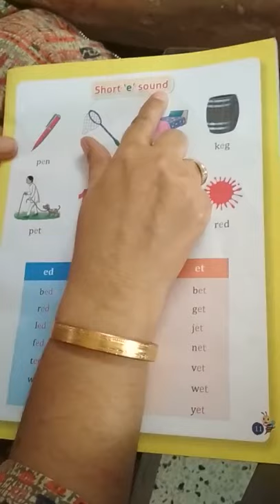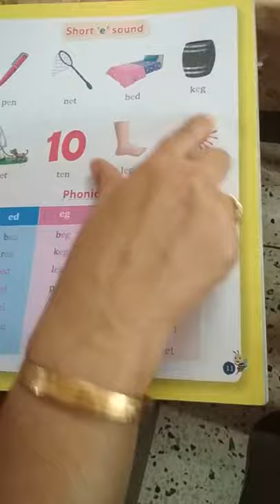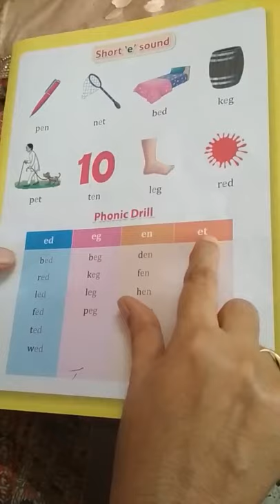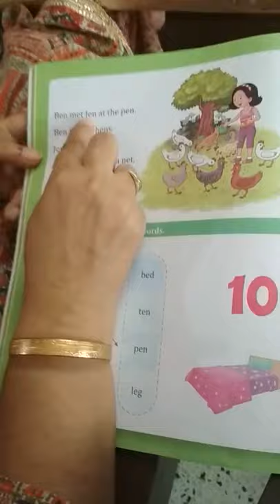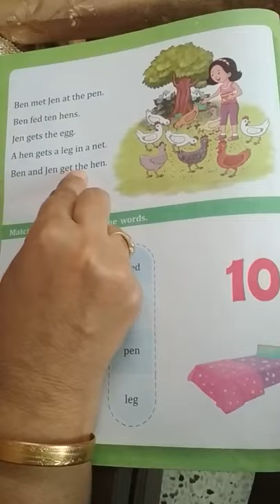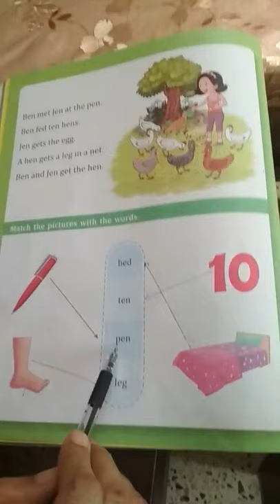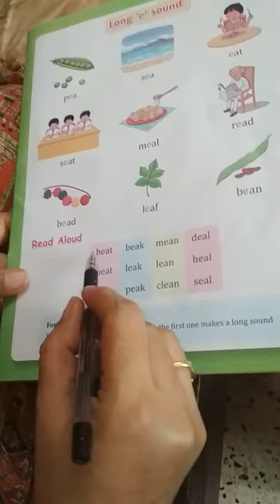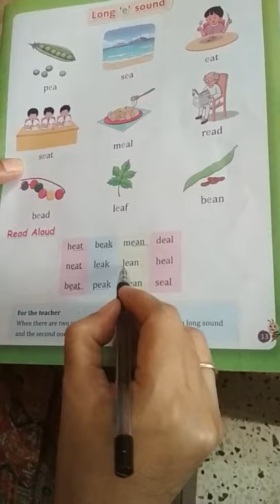CLASS-UKG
SUBJECT- ENGLISH